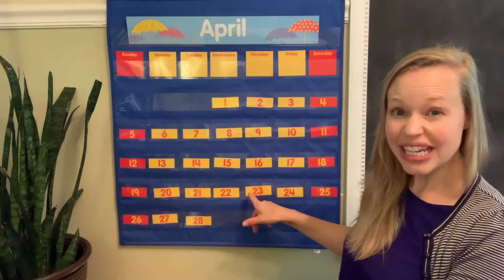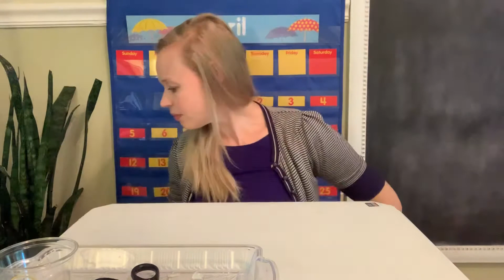Circle Time with Ms. Alexa! Let’s make a Djembe Drum! Tuesday, April 28th 2020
It is Art Day and we are continuing our Africa studies by making a traditional African drum called a djembe!